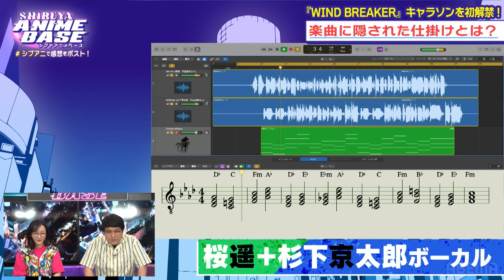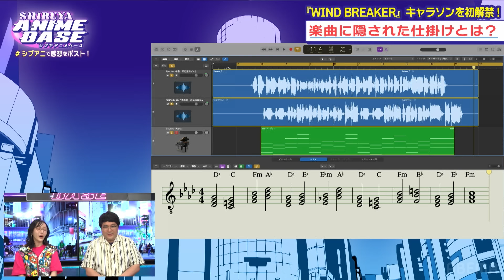Character Song Project【S-MASH UP】特集｜TVアニメ「WIND BREAKER」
6/28（金）放送のアニメ・ポップカルチャー情報番組『SHIBUYA ANIME BASE』内にてTVアニメ「WIND BREAKER」のキャラクターソングに関する新情報を紹介しました。キャラソン特集パート部分のアーカイブ映像を公開！

【S-MASH UP（スマッシュアップ）】とは？
ケンカは対話
拳は時に言葉より相手を知る言語になる――

梅宮の言葉にインスピレーションを受けて始動した、前代未聞！
“音楽で対話する”キャラソン企画＝【S-MASH UP】プロジェクト！

本プロジェクトでは、全く異なる楽曲と楽曲を重ね合わせて新たな１曲を生み出す「マッシュアップ」を参考にし、
別々の２曲それぞれの【キー】【テンポ】【コード進行】を同じに設定することで、
まるで曲と曲とが双方向に通じ合っているような
キャラクターソングの概念を”打ち砕く（＝smash up）”、最高位のマッシュアップソングを実現させています。

是非、2曲あわせてお楽しみください！

‹キャラクターソング動画›
「Aim for」桜遥（CV:内田雄馬）
作詞:岡田一成
作曲:YUUKI SANO/梶原健生/岡田一成
編曲:梶原健生

「fortitude」杉下京太郎（CV:内山昂輝）
作詞：岡田一成
作曲：岡田一成 /7th Avenue
編曲：7th Avenue

フルサイズは、7月31日(水)より好評発売中のBD＆DVD第2巻をチェックください！

そして、番組内で第2弾キャラクターを解禁しました。
楡井秋彦（CV:千葉翔也）と蘇枋隼飛（CV:島﨑信長）はどんな楽曲になるのか、9月25日(水)発売のBlu-ray＆DVD第4巻を乞うご期待ください！

‹Blu-ray＆DVD情報›
WIND BREAKER 2　　好評発売中
Blu-ray（完全生産限定版）ANZX-17473〜17474　7,480円（税込）
DVD（完全生産限定版）ANZB-17473〜17474　6,380円（税込）

【特典DISC収録内容】キャラクターソングCD 第1弾
・「Aim-for-titude」桜遥×杉下京太郎

WIND BREAKER 4　　2024/9/25発売
Blu-ray（完全生産限定版）ANZX-17477〜17478　7,480円（税込）
DVD（完全生産限定版）ANZB-17477〜17478　6,380円（税込）

【特典DISC収録内容】キャラクターソングCD 第2弾
楡井秋彦（CV:千葉翔也）、蘇枋隼飛（CV:島﨑信長）のソロ曲と、S-MASH UP曲の計3曲を収録予定！

■アニメ・ポップカルチャー情報番組『SHIBUYA ANIME BASE』

(C)AbemaTV, Inc.

ABEMA ほか各配信プラットフォームにて好評配信中！

【INTRODUCTION】
その拳で、街を守れ︕
週刊少年マガジン公式アプリ「マガジンポケット」人気ランキング首位常連で
単行本は発売即重版連発の超話題作︕
にいさとるによって人気連載中のヤンキー漫画「WIND BREAKER」。
孤独な不良高校生・桜は、ケンカのてっぺんを目指して、
超不良校として名高い風鈴高校にやってきた。
しかし、現在の風鈴は“防風鈴”（ボウフウリン）と名付けられ、
街を守る集団に変わっていたことを知る。
今、最もアツい新世代ヤンキー漫画が、赤井俊文監督を始めとする実力派スタッフとCloverWorksにより待望のアニメ化︕

【STORY】
人を傷つける者、物を壊す者、悪意を持ち込む者
何人も例外なくボウフウリンが粛清する――︕
偏差値は最底辺、ケンカは最強。超不良校として名高い、風鈴（ふうりん）高校。
その「てっぺん」を獲るため、街の“外”からやってきた高校1年生・桜遥。
しかし、現在の風鈴高校は“防風鈴”（ボウフウリン）と名付けられ
街を守る集団となっていて━━︕︖
不良高校生・桜の英雄伝説、ここに開幕︕

【STAFF】
原作：にいさとる「WIND BREAKER」 (講談社「マガジンポケット」連載）
監督：赤井俊文
シリーズ構成：瀬古浩司
キャラクターデザイン・総作画監督：川上大志
アクションディレクター：浅賀和行
プロップデザイン：羽土真衣子
美術設定・美術監督：守安靖尚
色彩設計：横田明日香
撮影監督：長瀬由起子
3Ｄディレクター：渡邉啓太（サブリメイション）
編集：三嶋章紀
音響監督：明田川 仁
制作：CloverWorks

オープニングテーマ：「絶対零度」なとり（Sony Music Labels）
エンディングテーマ：「無敵」Young Kee（Sony Music Labels / gr8!records）

【CAST】
桜 遥：内田雄馬
楡井秋彦：千葉翔也
杉下京太郎：内山昂輝
蘇枋隼飛：島﨑信長
桐生三輝：豊永利行
柘浦大河：河西健吾
梅宮 一：中村悠一
柊 登馬：鈴木崚汰
梶 蓮：岡本信彦
兎耳山丁子：戸谷菊之介
十亀 条：梅原裕一郎
佐狐浩太：小林千晃
橘ことは：長谷川育美

■公式SNS
公式TikTok（@winbre_official）：   / winbre_official

Ⓒにいさとる・講談社／WIND BREAKER Project